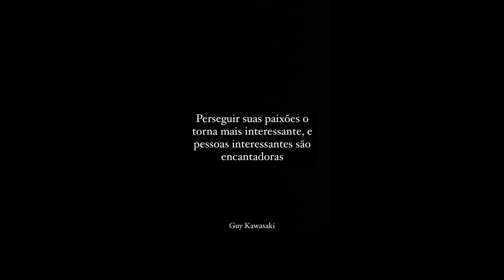STORIES DO DR PEDRO ANDRADE 20/12/2021